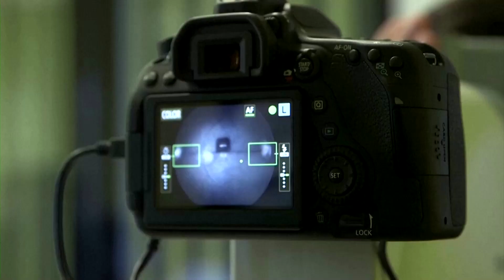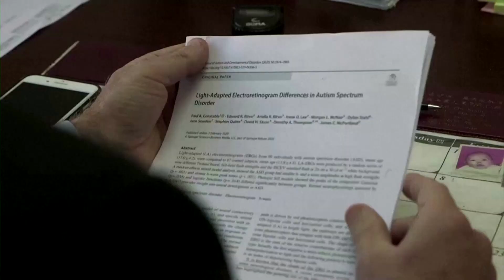Eye scans that can identify child autism risk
A Hong Kong scientist has developed a method to use machine learning and artificial intelligence to scan retinas of children as young as six to detect early autism or the risk of autism and hopes to develop a commercial product this year.